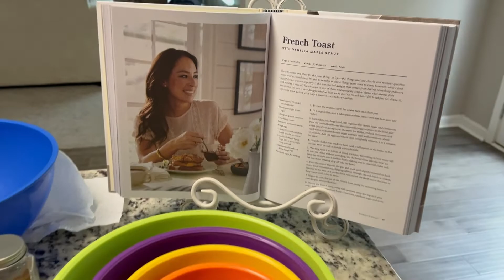Sunday Vlog | Cooking French Toast | Starting A Garden